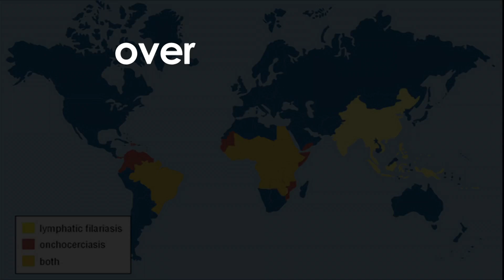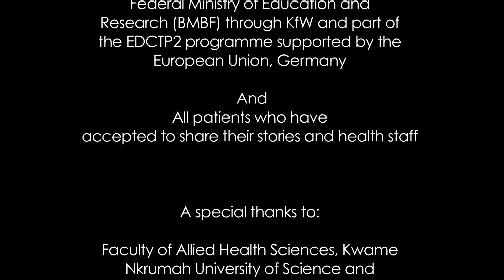River blindness, elephantiasis and eye worm: Debilitating worm infections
Over 150 million people are infected by river blindness, elephantiasis and eye worm. These three diseases cause chronic symptoms and life-long disabilities leading to great suffering and social stigmatization of those affected. Listen to patients speak about how they have suffered from these diseases and their need for better treatments.

Find out more about what DNDi & partners are doing to develop better treatments for filarial diseases